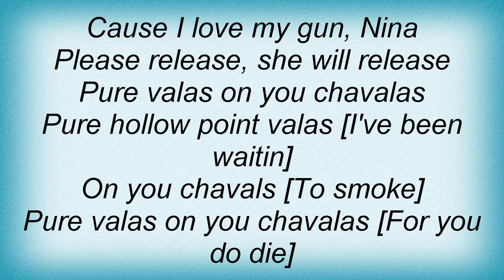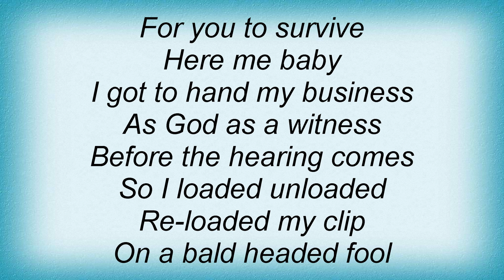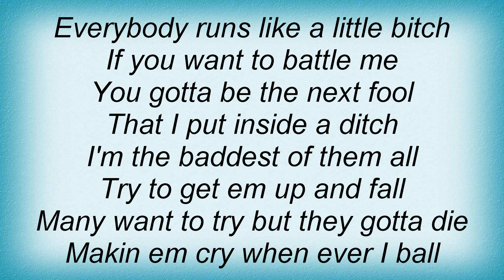Knightowl - You Did Me Wrong Lyrics